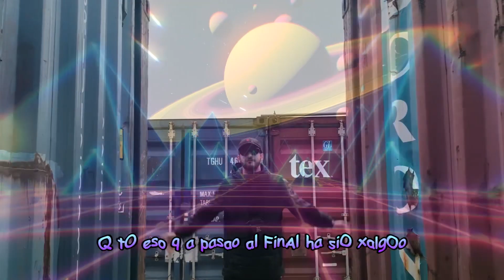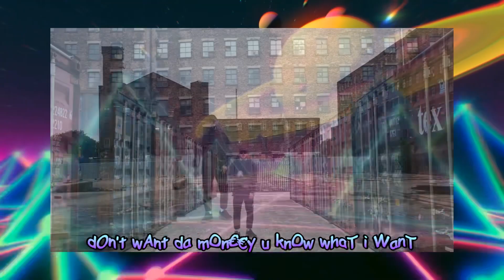🛸ALÍEN BOY🛸 - “Sin Alas Ni Ná” [Videoclip]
Primer videoclip de Alíen Boy
Beat Produced by @rickykoons
Mix&Master By @djplm
Vídeo By @_hanbury
Shot by @sergiopajuelo8